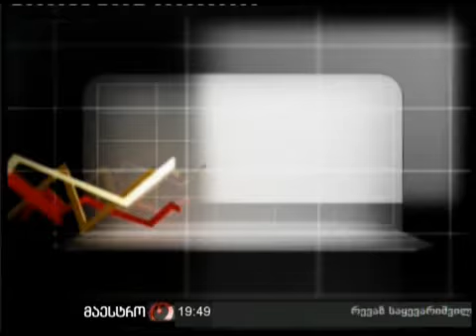16/03/11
16/03/11 რევოლუციის თარიღის დანიშვნის შემთხვევაში მიიღებთ თუ არა მასში მონაწილეობას?